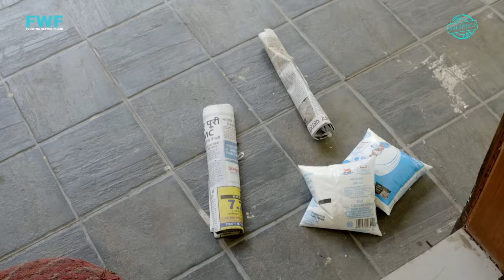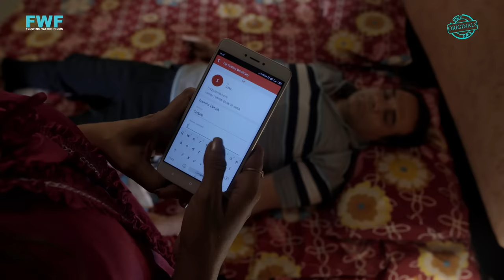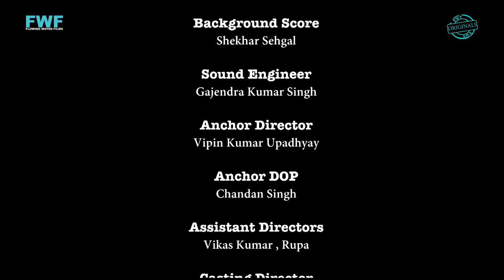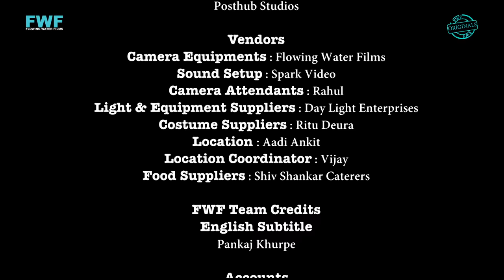Gunah - Be-Qaabu - Episode 12 | गुनाह - बे-काबू | FWFOriginals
Synopsis: Everyone needs support after a time, One such dream was seen by Vijay (40). Vijay's wife passed away after a few years of marriage. Vijay has a younger brother Sanjay (28), who has an affair with a girl named Ritu (22). When Vijay learns about his younger brother's affair, he gets them both married. After marriage, what happened that one day their world was destroyed.

Flowing Water Films Present: Gunah
Episode Title: Be-Qaabu EP 12
Language: Hindi
Featuring: Ujjwal Chopra, Rajeev Kumar, Nagma Joseph, Gazal Saini, Ripraj Chauhan
DOP: Chandan Singh
Story, Screenplay & Dialogue: Vipin Upadhyay
Editor: Peter & Vinod
Background Score: Shekhar Sehgal
Accounts: Kapil Kesarwani
Marketing, Media & Publishing: Flowing Water Films
Digital Marketing Team: Pankaj Khurpe, Rahul Singh, Ankush Kumar Maurya, Tejash Ganesh Gurav, Ashok Chavan, Krishna Prasad.